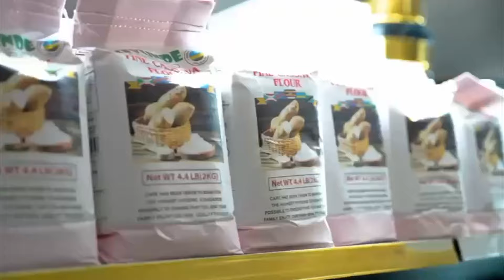UKO BYIFASHE MUMINEMBWE KUGEZA UBU,UMWAKA UGIYE KUZURA NTABITERO BIKOMEYE DUHUYE NABYO|| GADI MUKIZA